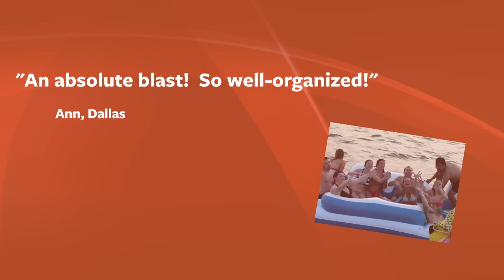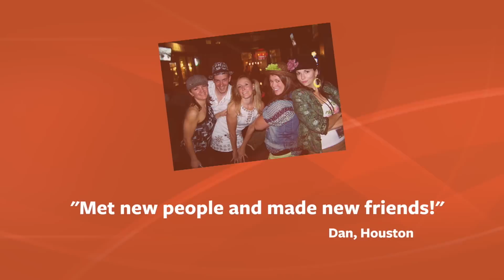Events and Adventures - What to Expect as a Member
Mark Owen, founder of Events and Adventures, shows you some examples of what you can expect as a member of the club. We run events that range from parties and wine tastings to bowling and white water rafting, to trips to countries such as China and Peru. No matter what day of the week it is, there are always exciting things to do and new and fantastic people to meet as a member of Events and Adventures.

Haven't joined yet and want to become a member? Visit eventsandadventures.com to sign up and start having fun today!